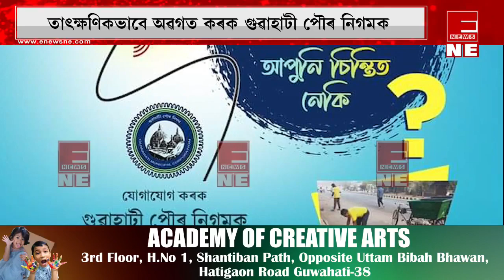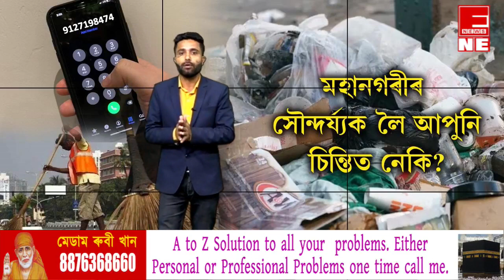মহানগৰীৰ সৌন্দৰ্য্যক লৈ আপুনি চিন্তিত নেকি?